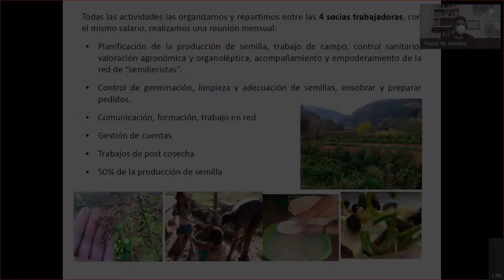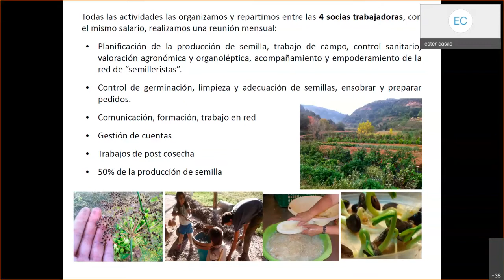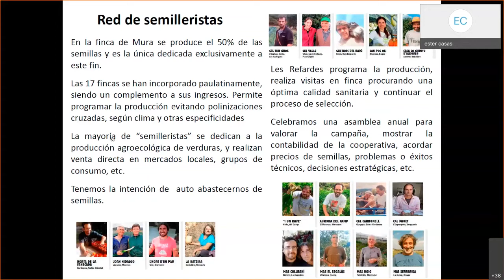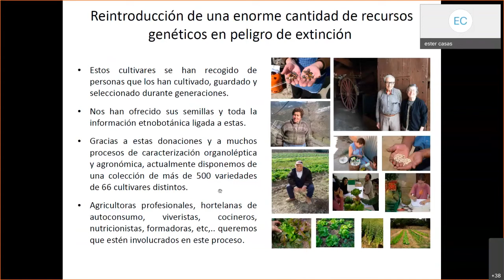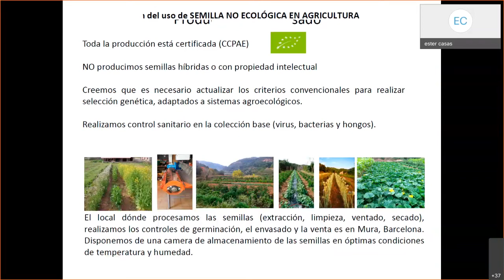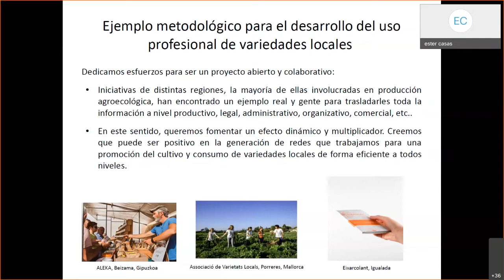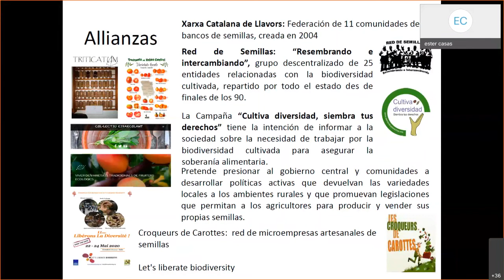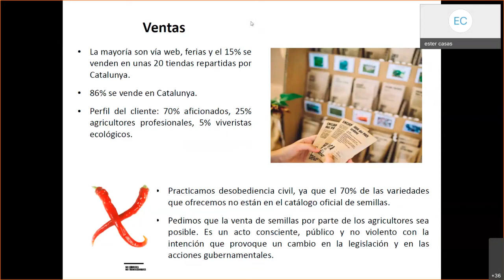12. Sobre la producción de semillas de variedades locales en producción ecológica